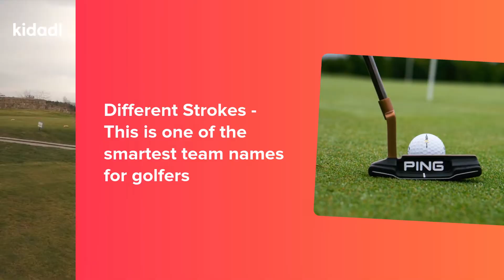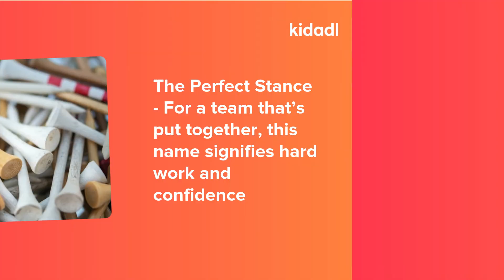Best Golf Team Names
Although golf is typically regarded as a solo game, a team may really help you maintain your goal of getting that score. A golf team's name may either inspire or break the spirit of your game. It is important to have a good team name that each member of the team resonates with. This gives every team member a sense of ownership, making the members give their 100% to the team. As a result, to keep the enthusiasm high, pick one of the creative golf team names or amusing golf tournament names.
We've compiled some fantastic fantasy golf team names that you may utilize. Par-Tee, Worm Burners, Never Could, and Wrecking Balls are just a few examples of excellent team names that have been included here. The names in this video have various golf themes such as putting or par-making for fun puns.
If you are looking for cool and funny names for golf teams that can attract more people to support your team, you may find the right fit here. These team names are ideal if you want an attractive and trendy name for your team. These are sure to be memorable and fun, making the audience support you and cheer for you.